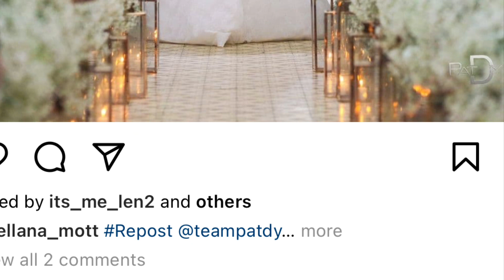THE WEDDING 💒 TOMCAR